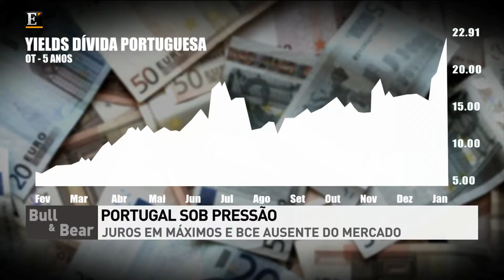Bull and Bear de 30/01/2012 (P1)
Diogo Teixeira e Diogo Serras Lopes analisam as decisões da Cimeira Europeia e o impasse nas negociações entre Grécia e o sector privado.